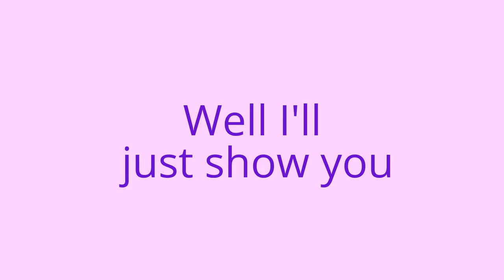Derpy Alpaca channel trailer!!